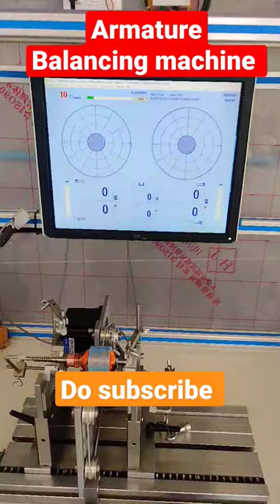Armature Balancing machine